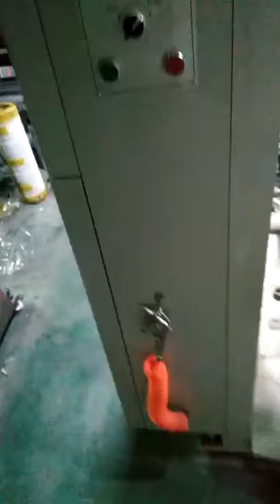Aluminun foil printer rotogravure printing machine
Rotogravure printing machine is suitable for film paper foil printing .
Ruian Xintai Printing Machinery Co., Ltd.